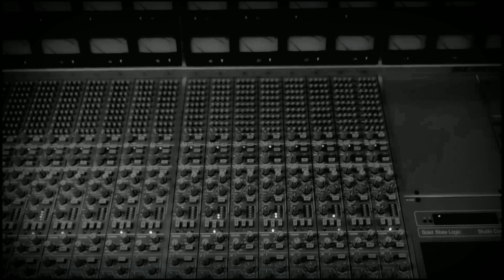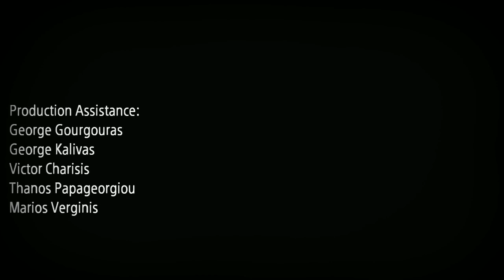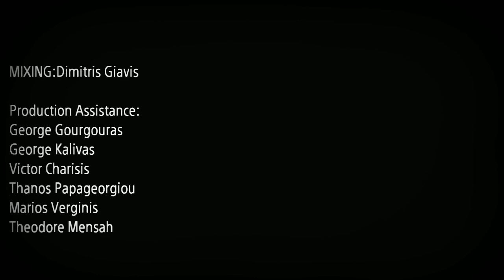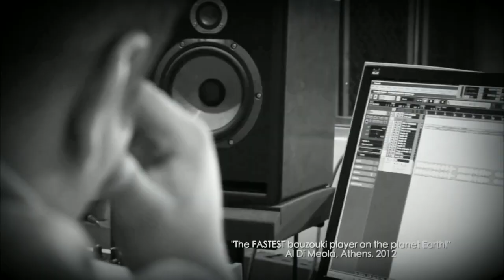The AMAZING Guitar Virtuoso MICHAEL PAOURIS! / Η Απίστευτη "Κιθαριστική Πλευρά" του Μιχάλη Παούρη!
An incredible 1 hour video with the Virtuoso - Phenomenon Michael Paouris and his Guitar! You will find some amazing performances from Professional Studios, Home studio, Live in USA and New York and Europe (Greece, Germany, Belgium etc.).
Michael Paouris is not just a Soloist of the Bouzouki and Guitar. He is also amazing composer, arranger and huge musical spirit. He has many of the 1st Prize 🏆 international awards around the world in Classical and Jazz Music. He has also almost 20 albums and 5 Books. Many cooperations on stage with some of the legends of the world jazz scene like AL DI MEOLA, ROSENBERG TRIO, GONZALO RUBALCABA and many others.

The Guitars are from the incredible luthier sponsor Yiannis Papadopoulos and the HORDOFONON in Greece / Athens.

The Bouzouki is from the incredible luthier and sponsor of Michael Paouris "Bouzoukia Vamvakas" in Greece / Athens.

All the best wishes,
Michael Paouris Team